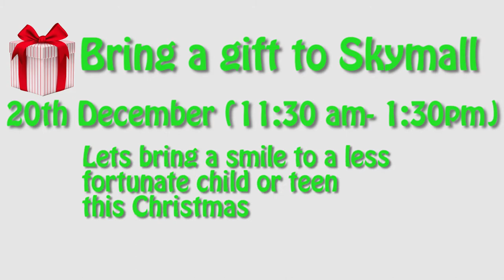A Christmas Story - Please Help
We will continue to remind you, not every child gets a Christmas gift, Its up to us to make Christmas special for Kids in our community.
Harmony Vocal Training School has teamed up to bring the spirit of Christmas to less fortunate kids this year and you can help by bringing a worthy gift to Skymall (Haggatt Hall, St.Michael) on the 20th December from 11:30am - 1:30pm, there will be caroling by the lovely girls of the Harmony Vocal Training School.

You can also call - 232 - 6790, to bring a gift or if you yourself know of or need assistance.

Lets bring joy to the kids in Barbados this Christmas

Location: Barbados

Music wanted!!